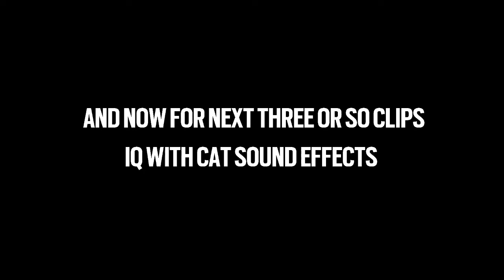Rainbow Six Siege Moments: Can Snipe but Can't Shoot Hibana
Another late episode but this one is gonna be idk, mixtures because I have been very busy myself irl but now I'll try to be active bit. One of the clips may or may not be part of Void Edge. So enjoy I guess.

Friends in this Video:
Biscolatta_Boii
FSBAlpha_Team
Felicious_Luna
Bystander2009
Psycho_Bud
CookieP0wa
Shot_McShooting